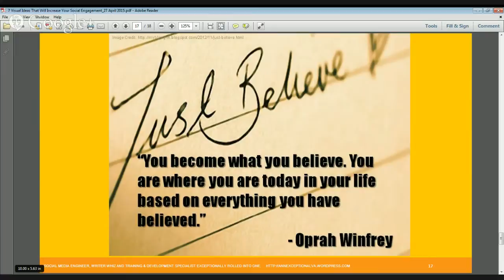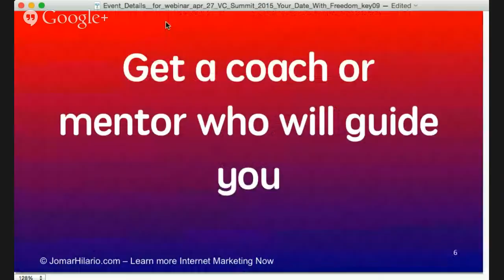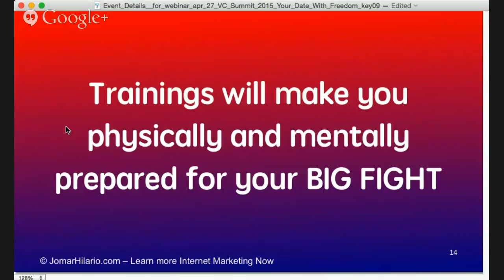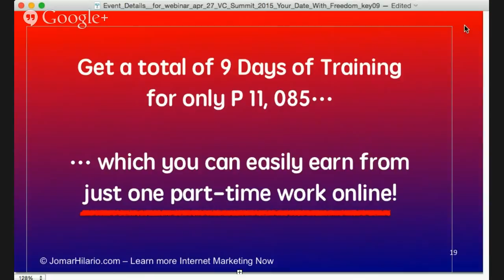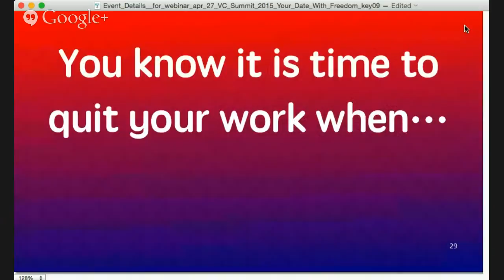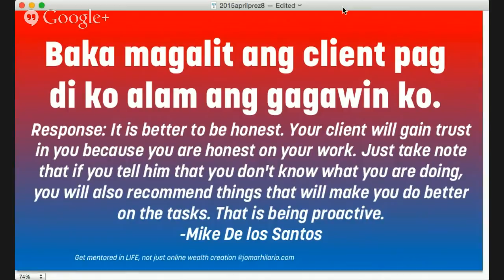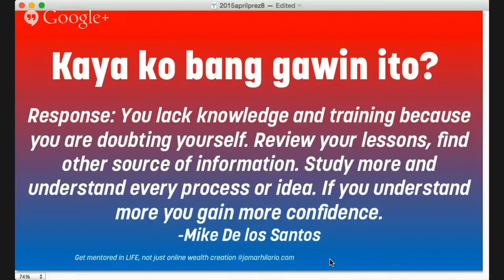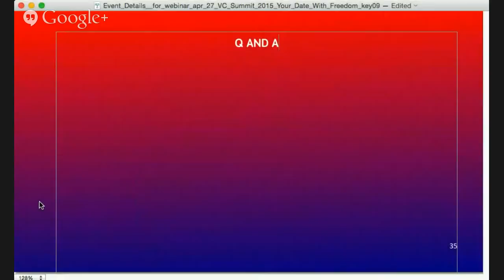7 Visual Ideas That Will Increase Your Social Media Engagement Part 2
7 Visual Ideas That Will Increase Your Social Media Engagement by Jomar Hilario with guest Ann Peñaredondo